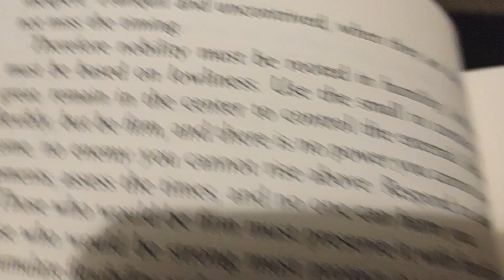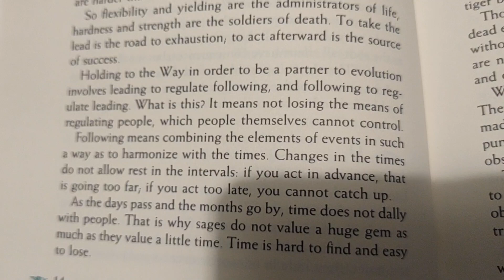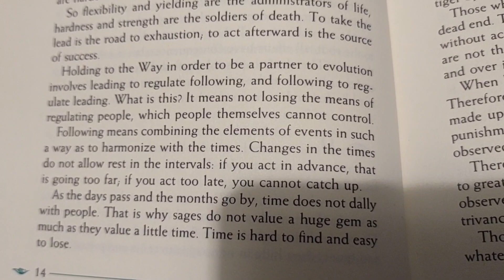FURTHER TEACHINGS pt 9